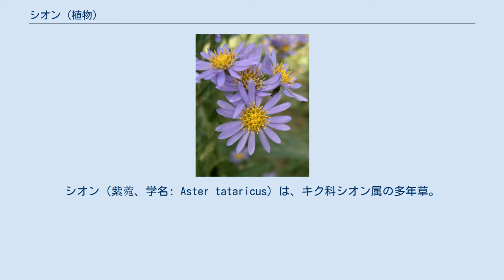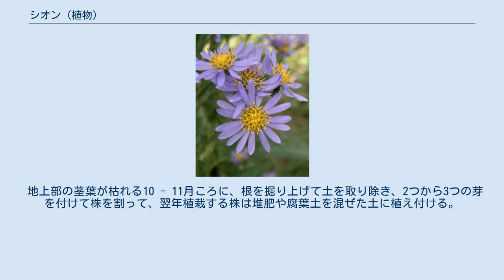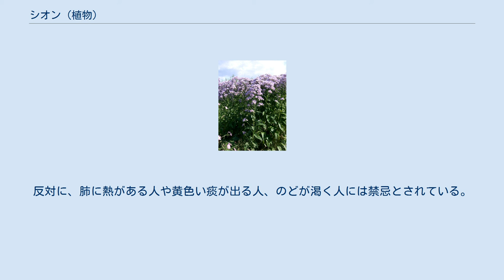シオン (植物)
シオン（紫菀、学名: Aster tataricus）は、キク科シオン属の多年草。
別名はオニノシコグサ（鬼の醜草）、ジュウゴヤソウ（十五夜草）、オモイグサ（思い草）。
 和名シオンは、漢名の紫菀の音読みから名前が付けられており、ジュウゴヤソウの別名もある。
中国植物名も紫菀（しおん）という。
 花言葉は「追想」である。
 中国北部、朝鮮半島、シベリアの原産といわれる。
 日本には本州の中国地方と九州の山間部に分布する。
山地の湿った草原に生える。
 花を観賞するためによく栽培されていて、庭や鉢植えなどでよく見られるほか、一部は野生化していて目立つ。
古くは薬用植物として中国・朝鮮から日本に伝えられたとされ、平安時代から観賞用に栽培されている。
 多年草。
草丈は高く、1.5 - 2メートル (m) くらいまでになる。
葉や茎はまばらに毛がついていて、触るとざらつく。
 開花期は夏から秋（8 - 10月）で、茎は上部で枝分かれして、淡紫色の頭花を散房状に多数咲かせる。
花径は3 - 3.5センチメートル (cm) 。
花は周囲に花弁のような薄紫色の舌状花が一重に並び、中央は黄色の筒状花の花を咲かせる。
 根および根茎には、精油成分としてラチノフィロール、ラチノフィロールエステル、アネトールなどを含み、サポニンの一種であるシオンサポニンや、クエルセチン、シオノンを含む。
サポニンは配糖体の一種で、口に含むとえぐ味があり、水に溶けやすくてかき混ぜると細かく泡立って消えにくいものである。
このサポニンが、痰を切りやすくする去痰作用があるほか、血液を溶かす溶血作用がある。
ただし、乱用すると内臓の内粘膜を刺激してただれを起こすこともあるので、乱用には注意を要する。
 地上部の茎葉が枯れる10 - 11月ころに、根を掘り上げて土を取り除き、2つから3つの芽を付けて株を割って、翌年植栽する株は堆肥や腐葉土を混ぜた土に植え付ける。
同様に掘り上げた根を水洗いして長さ2センチメートルほどに刻み、日干ししたものが生薬になり、植物名と同じく紫苑（しおん）とよんでいる。
杏蘇散（きょうそさん）などの漢方方剤に使われる。
 民間療法として、痰きりや咳止めに、紫苑1日量3 - 10グラムを約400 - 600 ccの水で半量になるまでとろ火で煮詰めた煎じ汁を、食間3回に分けて分服する利用法が知られている。
体を温める薬草として知られ、身体が冷えると咳がひどくなり、うすい痰が出る人に良いといわれる。
反対に、肺に熱がある人や黄色い痰が出る人、のどが渇く人には禁忌とされている。
また、喘息に対しての効果は期待できない。